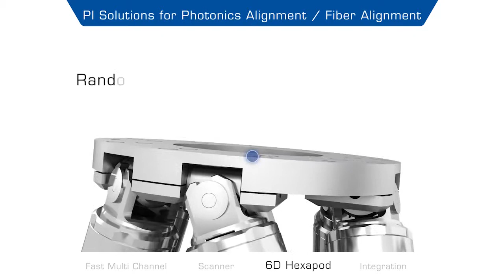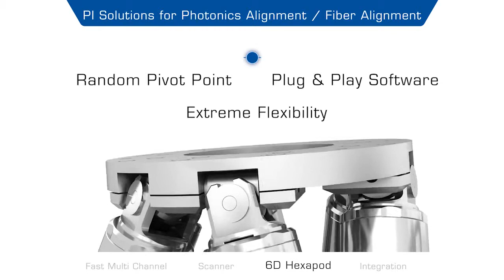Silicon Photonics (SiP) Alignment Engines for Wafer Level Test and Packaging Solutions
Automated Alignment of fibers and Silicon Photonics (SiP) wafers for industrial production requires high-speed processes.  Alignment engines, motorized and piezo-based, hexapod based with 6 and 12 degree of freedom solutions can help speed up the process.